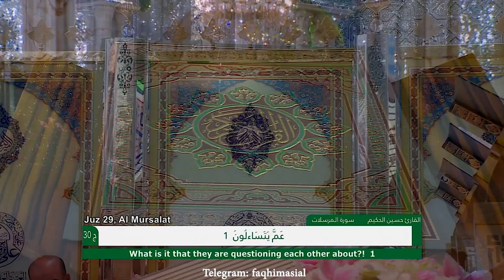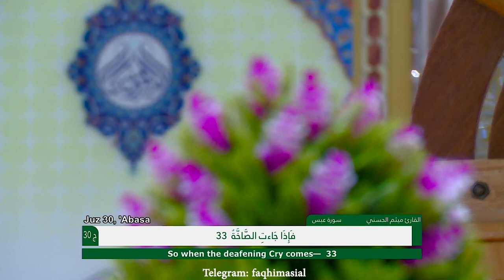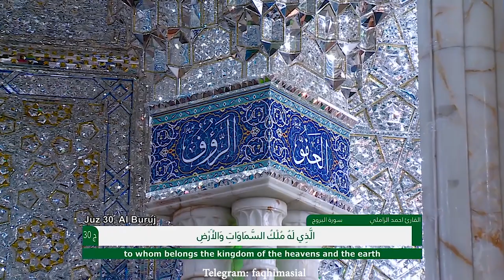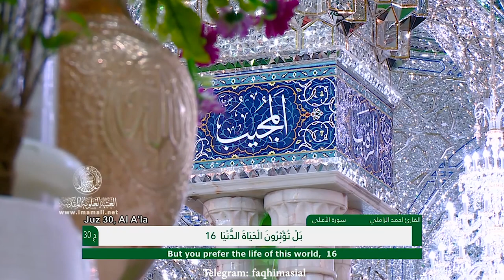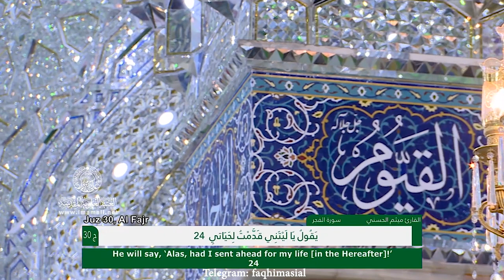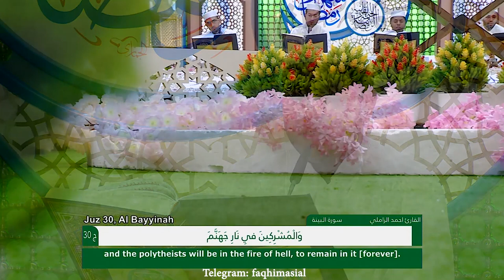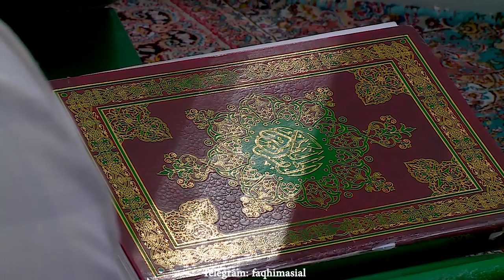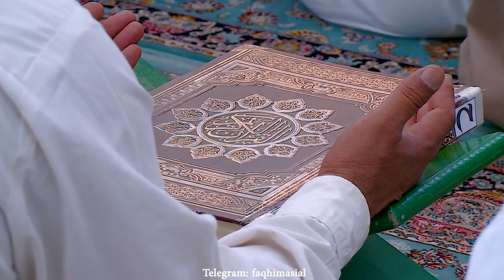ختم قرآن مجید از حرم امام علی (عليه السلام) تیسواں پارہ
نوٹ: اختتام ماہ مبارک پر یہ ختم قرآن ہر اس مومن ، مومنہ اور اسکے مرحومین کو ہدیہ کیا جائے گا جو اس ختم قرآن میں شریک ہوگا

👈ہم سے رابطہ👇
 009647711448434